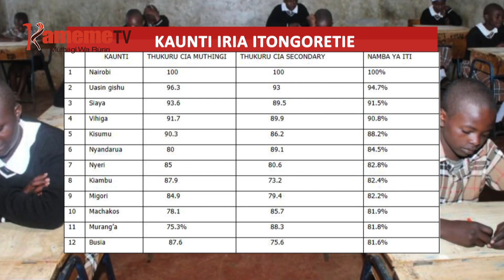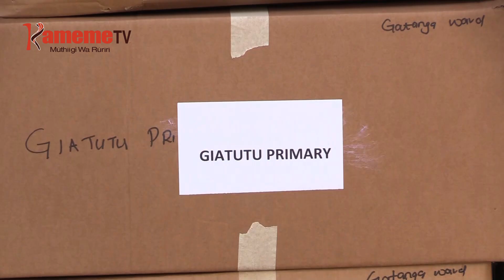Magoha kuuga mathukuru maingi nimamukirite iti cia arutwo